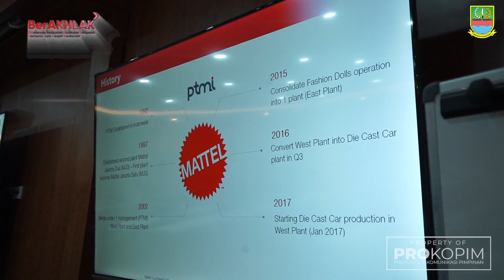Dani Ramdan Beri Atensi Mattel Indonesia Dalam Penyerapan Tenaga Kerja dan Produksi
Dalam rangka menyampaikan arahan Presiden RI dan Gubernur Jawa Barat untuk memberikan atensi terhadap pelaksanaan kegiatan di kawasan industri, Pemerintah Kabupaten Bekasi melakukan kunjungan kerja ke PT. Mattel Indonesia II, Cikarang Utara, Kamis (4/8).

“Maksud tujuan kami ingin memastikan arahan Presiden dan Gubernur agar pemerintah kabupaten betul-betul memberikan atensi, dan memastikan bahwa pelaksanaan kegiatan di industri berjalan lancar. Kami juga akan mengecek apa saja kesulitan yang dialami perusahaan,” ujar Pj. Bupati Bekasi, Dani Ramdan.

Pj. Bupati Bekasi menyebutkan bahwa saat ini dilaporkan sebanyak 200.000 masyarakat belum bekerja, sedangkan kesempatan kerja di Kabupaten Bekasi cukup banyak, namun belum bisa dipenuhi seluruhnya akibat berbagai permasalahan sosial salah satunya yakni kualifikasi.

“Lapangan pekerjaan begitu luas, begitu banyak, tapi pengangguran begitu tinggi hampir 200.000. Kami mencoba mencari solusi tetapi memang kualifikasi yang belum bisa semuanya terserap,” ucapnya.

Disamping itu, Dani Ramdan mengapresiasi PT. Mattel Indonesia II dalam memiliki 7.000 pegawai yang dinilai optimal karena sudah menampung ribuan masyarakat Kabupaten Bekasi yang berkualitas.

“Kami juga ingin mengoptimalkan SDM seperti hal ini memiliki 7.000 pegawai yang sangat berkualitas. Mereka terampil, produktif dan punya daya beli karena penghasilannya bagus,” ungkapnya.

Dirinya mengapresiasi perusahaan tersebut sebagai eksportir 100 persen produknya, karena sudah sesuai dengan amanat Presiden RI terkait Produk Dalam Negeri (PDN). Ia pun berharap PT. Mattel terus membangkitkan ekonomi Indonesia khususnya Kabupaten Bekasi, dan seluruh produksi sesuai standar yang ditetapkan oleh perusahaan.

“Ini ekspor 100 persen? Wah bagus sekali, ini selain meningkatkan pangsa ekspor juga dapat membangkitkan ekonomi, dan semoga seluruh produksi yang ada di PT Mattel ini sudah sesuai standar yang ditetapkan oleh perusahaan.” katanya.

VIDEO: LMN
VO: FIU